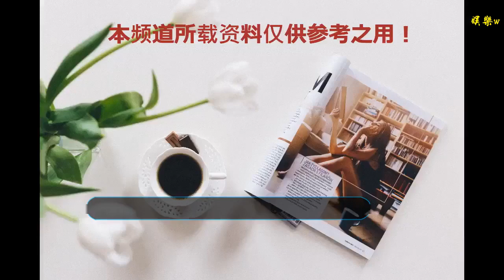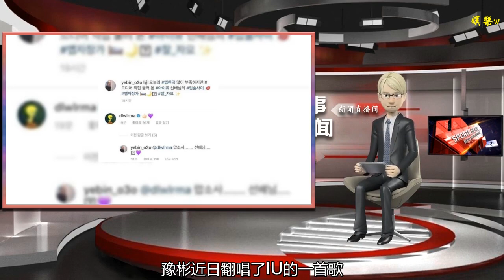親自下場打臉惡評，IU暖心鼓勵后輩被贊帥氣！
谢谢！

      原標題：親自下場打臉惡評，IU暖心鼓勵后輩被贊帥氣！
            文/余魚同
韓國娛樂圈內出了名的義氣女星IU不僅外表是一副清純無害，溫溫柔柔的鄰家小妹妹模樣，其內心也是非常善良柔軟。可能是覺得親筆信有特殊含義，IU一直喜歡用親筆信表達自己的謝意，給粉絲寫過，給團隊里的工作人員寫過，也給好友寫過。除了熱愛寫親筆信，IU還很喜歡送別人禮物，但凡幫助過IU的人，都得到過IU精心準備的“豪華大禮”。

可是網絡上最近卻因為IU送禮物的事情鬧出了不好的言論，被網友惡評里提及的IU親自下場回復，帥氣地打臉惡評。事情起因是前不久IU的十周年紀念演唱會上，人氣女團twice受邀前來站臺幫唱，IU為了向辛苦來幫忙的妹妹們表達謝意，給成員們都送了一份禮物，早前幫助IU站臺的藝人們都有收到過IU的禮物，權志龍還收到過IU送的一箱燒酒，IU真的是很大方用心的愛豆啊。

演唱會上面并沒有提到禮物具體是什么，但是twice的成員娜璉在直播上說出來了，提到IU送給成員每人一部蘋果手機，但是因為娜璉自己原本就用的這款手機，就改送她一名牌戒指和一雙鞋子。IU的大手筆讓很多粉絲驚訝，對幫助過她的人都以“涌泉相報”。這種大方的性格也是她在圈子里人緣特別好的主要原因。

DIA成員豫彬是IU的粉絲，一直很喜歡她，之前還去了IU的演唱會給她加油助威，豫彬近日翻唱了IU的一首歌，并且錄制好視頻發布到她的個人網站上面，配文“終于試著演唱了IU前輩的《雙唇之間》”，消息發出去之后引來了一個網友的惡評，網友問豫彬是否知道IU給娜璉送了貴重的禮物，還說“IU只喜歡有人氣的人，豫彬并不是有人氣的，所以打起精神做別的事吧！”

豫彬也是一個藝人，人氣沒有很高是事實，但是這個網友的評論也有一些過分了，更何況這個網友還擅自揣測IU的意思，讓作為IU粉絲的豫彬受到很大的沖擊。豫彬下場回復說自己喜歡IU，是因為喜歡所以翻唱她的歌，其他都沒有關系。緊接著IU也下場回復了豫彬，發了一個點贊和愛心的表情，贊賞豫彬唱得好，還送上了一個小心心。

不得不說IU這個舉動實在是太暖了，情商是真的高。不說一言就打臉了惡評，網友紛紛點贊IU的做法，贊其帥氣。IU的性格很好，和圈內很多知名音樂人都有合作，在一眾熱烈風格的女偶像中，IU的青春風格獨樹一幟，再加上她的音樂創作能力棒，以及極具特色的三段高音，這一切都讓IU的事業越來越順。

娛樂圈更新換代很快，如果想一直保持著高人氣的話，加強實力是最重要的，IU內功扎實，經常在小劇場上面鍛煉自己；除了要加強實力，提升圈內人緣和路人緣也很重要，在這方面IU一直都做得不錯，親筆信也好，禮物也好，都是提升好感的好方法，所以她這么火都是有緣由的。
你們覺得IU這個下場打臉惡評的做法怎么樣？